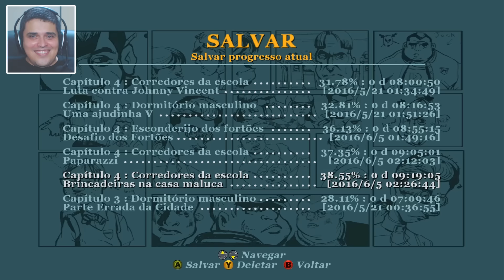A Professorinha ❤❤❤ - Bully #29 Legendado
Bully: Scholarship Edition, o GTA na Escola, versão para PC/Steam legendado PT-BR. Playlist da Série